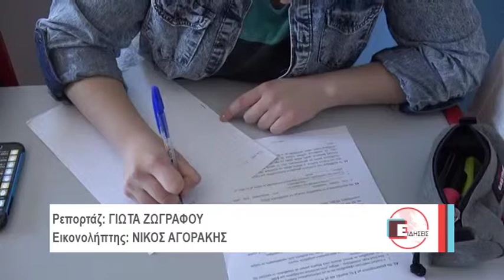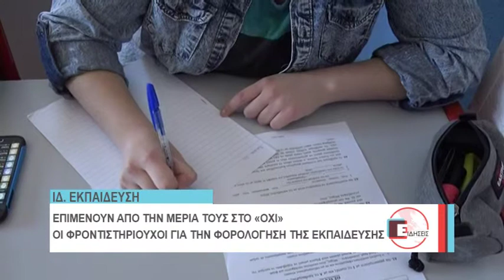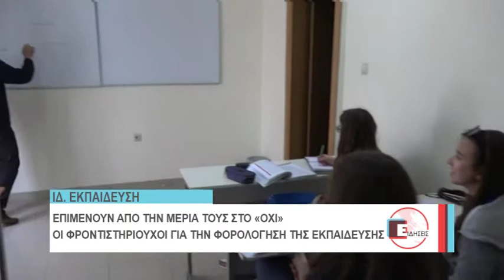ΦΡΟΝΤΙΣΤΗΡΙΑ ΦΠΑ ΡΟΥΦΟΣ